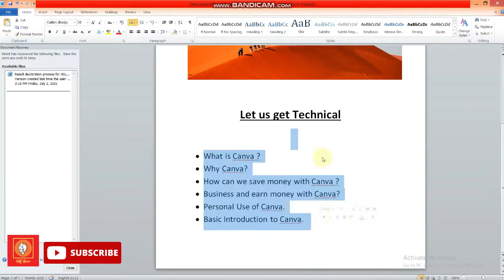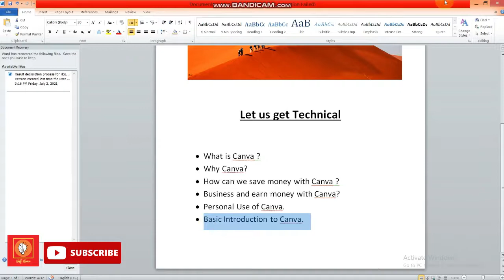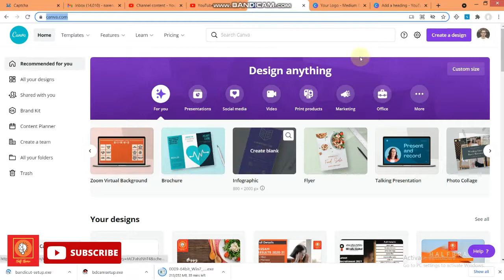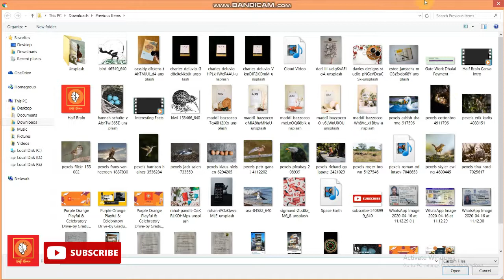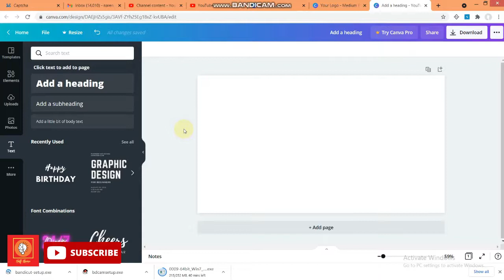Tutorial for Learners | Canva Tutorial in Assamese Part 1 | Design in Canva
Through target 500 Series we will try to cover the following topics :
1. English
2. General knowledge or Awareness
3. Questions on Oil India Ltd.
4.Reasoning
5. Arithmetic or Numeric
6. Mental Ability
7. Computer Science and IT

just some keywords:
target 500
halfbrain
oil india limited solved question paper
assamese video
assamese song